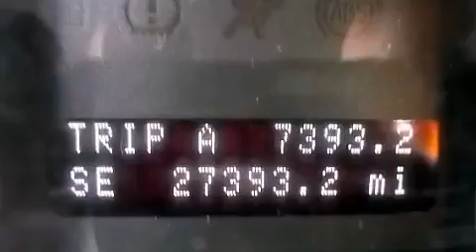2008 Lincoln MKX VA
We've been honored to serve the  VA area , we promise that your experience at our dealership will exceed your expectations !

 Year : 2008

 Make : Lincoln

 Model : MKX

 Engine : 6 Cyl - 3.5L

 Trans . : Automatic

 Exterior : Black

 Miles : 27,392

 Interior : BLACK

 Cavalier Ford - Greenbrier

 1515 S. Military Hwy

  , VA 23320

 2008 Lincoln MKX  VA